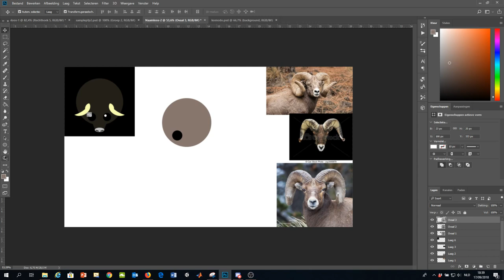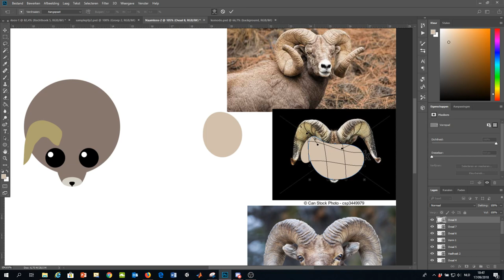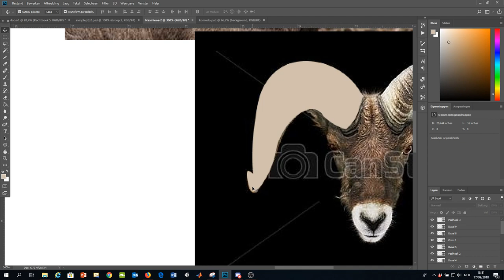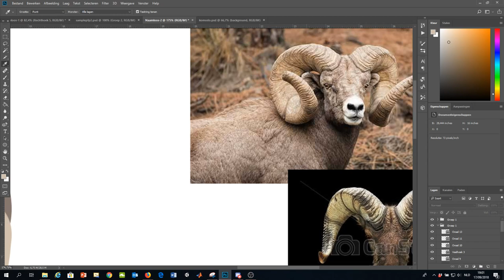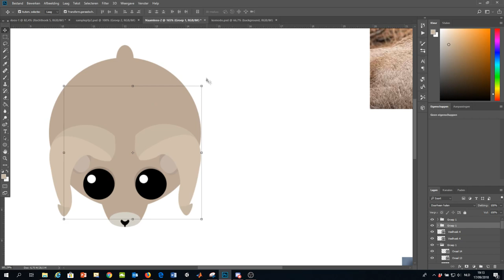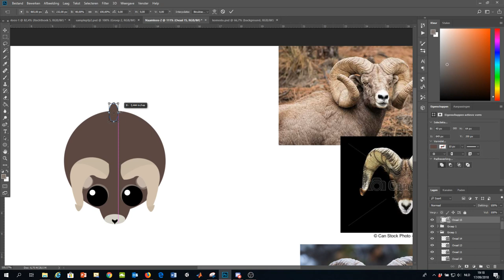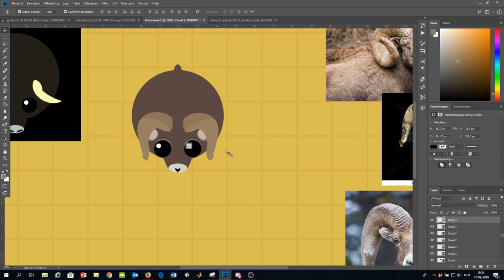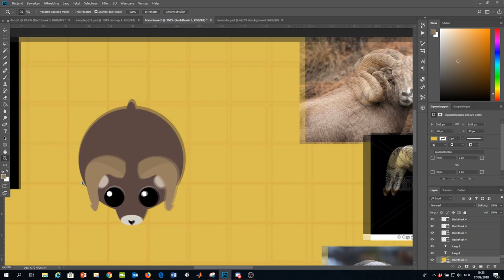Mope.io speedart #4: The Bighorn Sheep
In this vid I design the Bighorn sheep.
As usual best comment gets pinned and can choose the next animal.
Haven't had the time to export the skin, so the skin will be in the description of the next video!